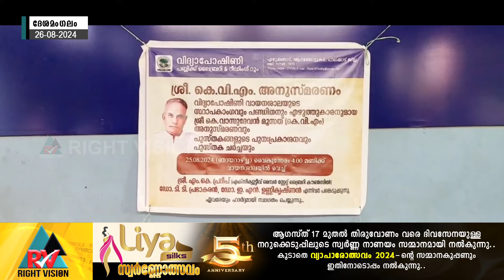ദേശമംഗലം:: ആറങ്ങോട്ടുകരയിൽ KVM അനുസ്മരണവും അദ്ദേഹത്തിന്റെ പുസ്തകങ്ങളുടെ പുനഃപ്രകാശനവും നടന്നു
ദേശമംഗലം:: ആറങ്ങോട്ടുകരയിൽ കൈപ്പിള്ളി വാസുദേവൻ മൂസത് അനുസ്മരണവും അദ്ദേഹത്തിന്റെ പുസ്തകങ്ങളുടെ പുനഃപ്രകാശനവും നടന്നു